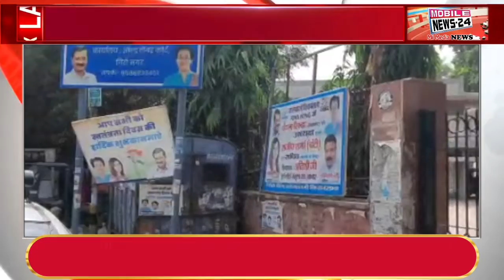मानिष सिसोदिया पर श्रम विभाग में घोटाले का आरोप, श्रमिक कार्यालय पर आम आदमी पार्टी ने किया कब्ज़ा,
मानिष सिसोदिया पर लगा श्रम विभाग में घोटाले का आरोप,श्रमिक कार्यालय पर आम आदमी पार्टी ने किया कब्ज़ा,